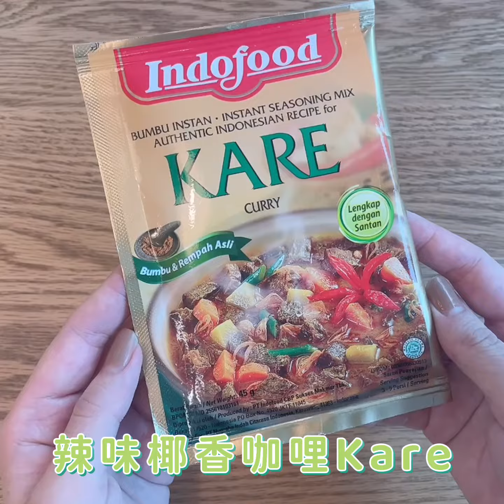小資價卻是餐廳感的醬料包，最道地印尼風味，簡單就能在家吃到囉~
道地印尼風味美味!調理醬包更便利!
辣味椰香咖哩Kare
印尼經典炒飯NasiGoreng
椰香燉雞OporAyam
南洋巴東牛肉味Rendang
青檸雞香風味湯品SotoAyam

醬包小火翻炒出香味，加入喜歡的配料燉煮
就能品嚐道地印尼風味美味囉~在家也能輕鬆料理!!!